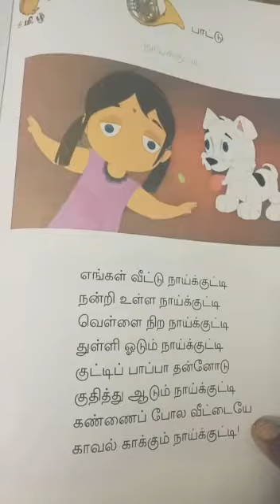Lkg: Tamil rhymes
Video from jeyaprakash.live